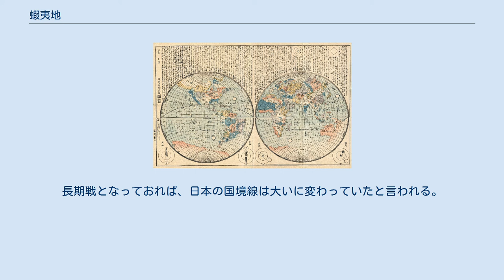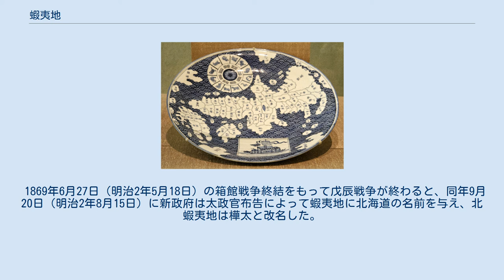蝦夷地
北海道_(令制)
近世における蝦夷地（えぞち）とは、松前藩の城下町松前を中心とする和人地を除く北海道本島、およびサハリン島（樺太島）や千島列島を含む周辺の島々を合わせた地域の総称である。
大部分はアイヌの居住地であったが、他所から移り住む和人も存在した。
またサハリン島では樺太アイヌ以外にウィルタやニヴフも居住していた。
1869年に北海道の名称が定められると用いられなくなった。
 行基図が描かれた天保年間の大皿。
右端に蝦夷の文字が見える。
 1840年に日本で描かれた世界地図。
蝦夷はサンタンや「マンチウ」などと同じ色で塗られている。
 中島翠堂によって1853年に描かれた世界地図。
蝦夷地も描かれ、いくつかの地名が載っている。
 江戸時代まで日本では北の境の認識が希薄だったといわれている。
 15世紀から16世紀にかけて渡島半島南部の領主に成長していった蠣崎氏は豊臣秀吉（関白、太閤）・徳川家康（征夷大将軍）から蝦夷地の支配権、交易権を公認された。
江戸時代になると蠣崎氏は松前氏と改名して大名に列し、松前藩となる。
北海道太平洋側と千島を東蝦夷と呼び、北海道日本海側と樺太を西蝦夷地と呼んだ。
ところが寛政から文化期に入ると幕府は南下政策を強力に推し進めるロシアを警戒し、1799年（寛政11年）に東蝦夷地を、1807年（文化4年）に西蝦夷地を天領として、1809年、カラフト島の呼称を北蝦夷地と正式に定めた上で東北諸藩に警備を目的とした出兵を命じた。
緊張が緩和したと思われた1821年（文政4年）には蝦夷地の大半を松前藩へと返却したが、諸外国との緊張が再び高まった1855年（安政2年）には渡島半島の一部を除いて再び天領とした。
幕府は財政負担軽減のために仙台、盛岡、弘前、久保田、松前の東北の大藩に対して沿岸の警備義務を割り当てて、会津と庄内の2藩もそれに続いた。
 当時の古地図 1712年（正徳2年）発行の「和漢三才図会」には「蝦夷島」の項があり、古地図の挿絵がついている。
 1854年（嘉永7年）千島列島、全樺太島やカムチャツカ半島までも明記した「改正蝦夷全図」なる（加陽・豊島　毅作） 名称 ロシアの進出に伴い江戸時代末期になると「異民族の住む地」を意味する「蝦夷地」のままではいけないという意見がみれたものの江戸時代には改称は実現しなかった。
 会津・庄内両藩が蝦夷地の売却をプロイセンに提案。
ビスマルクからの返書が届く前に、板垣退助、伊地知正治らが、会津城を攻略したため売却計画は阻止された。
在府の大村益次郎は周囲の敵対勢力を徐々に陥落させていく長期戦を指示したが、戦地の板垣退助、伊地知正治らは、これに反対し一気呵成に敵本陣を攻める短期決戦を提案。
長期戦となっておれば、日本の国境線は大いに変わっていたと言われる。
 1869年6月27日（明治2年5月18日）の箱館戦争終結をもって戊辰戦争が終わると、同年9月20日（明治2年8月15日）に新政府は太政官布告によって蝦夷地に北海道の名前を与え、北蝦夷地は樺太と改名した。
この時最後まで蝦夷地であった地域には北海道11国86郡のうち下記の令制国が置かれた（和人地であった地域に置かれた渡島国と後志国はここに記載しない）。